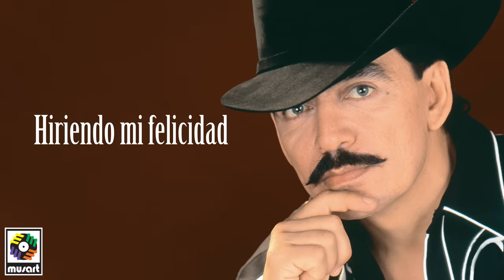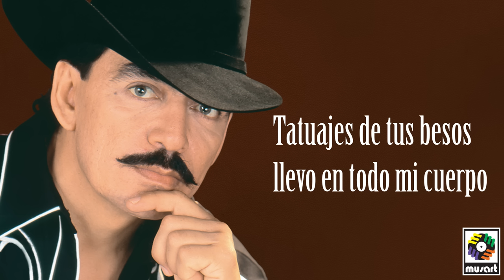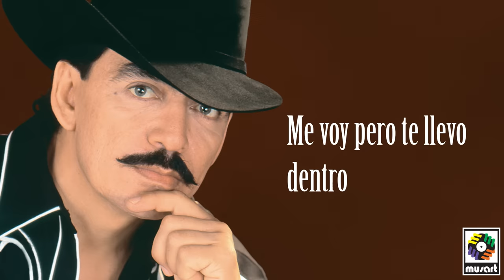Joan Sebastian - Tatuajes (Letra Oficial)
Escucha nuestra playlist 'Mi Mexico Querido: Joan Sebastian'

Dueño de una inigualable sensibilidad, Joan Sebastian supo llegar al fondo de los corazones de su amado público, para tocarlos con el hechizo de su letra y música. “Tatuajes” es sin duda alguna, uno de los más inspirados y bellos temas de su amplio y variado repertorio musical.

An artist of an unparalleled sensibility, Joan Sebastian knew how to get to the bottom of the hearts of his beloved public, to touch them with the spell of his lyrics and music. "Tattoos" is undoubtedly one of the most inspired and beautiful themes of his wide and varied musical repertoire.

Licensed to YouTube by UMG (on behalf of Discos Musart, a division of Craft Recordings Latino)